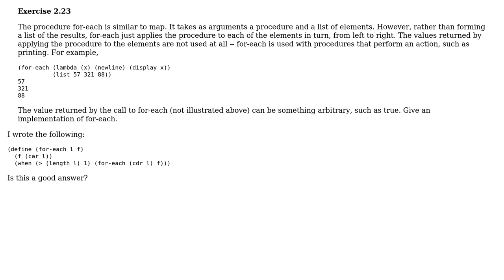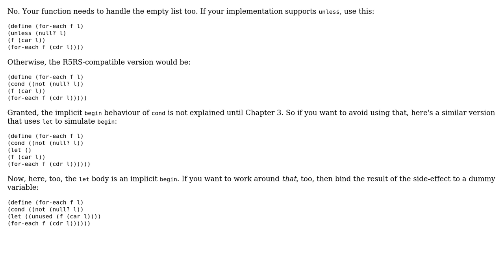Code Review: A definition of for-each (2 Solutions!!)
Code Review: A definition of for-each

With thanks & praise to God, and with thanks to the many people who have made this project possible! | Content (except music & images) licensed under CC BY-SA | Music | Images & others | With thanks to user Joel Dodge user jaresty user Jamal user Chris Jester-Young and the Stack Exchange Network Trademarks are property of their respective owners. You are responsible for your own actions.